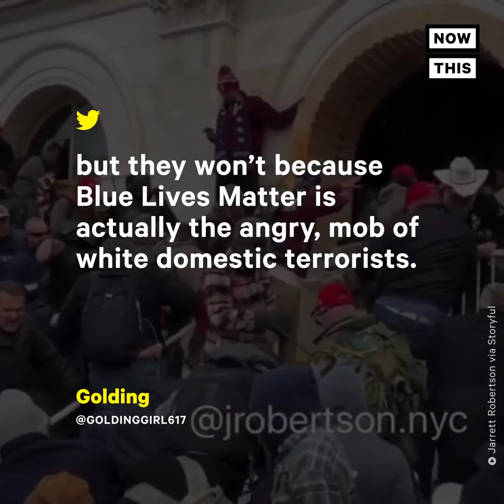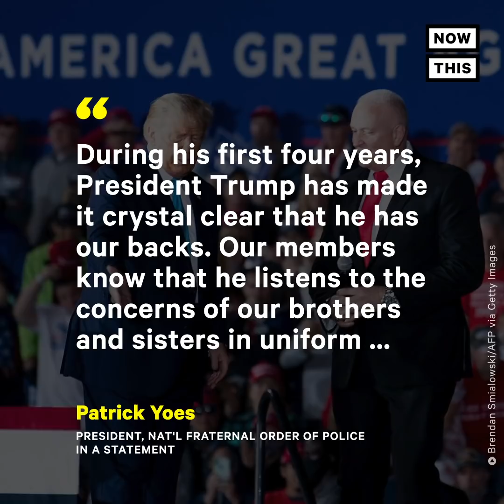Capitol Attack Shows Hypocrisy Around 'Blue Lives Matter'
Pro-Trump rioters are being called out for their hypocrisy around 'Blue Lives Matter' after the death of a Capitol officer and the beating of another during the January 6 attack. (warning: distressing)

Footage taken at the January 6 Capitol attack shows masses of violent, pro-Trump insurrectionists facing off with armored police, quickly collapsing around them. One of those officers, appearing to belong to D.C.’s Metro PD, can be seen being dragged into the crowd and beaten.

‘Pretty f*cking surreal that a Blue Lives Matter crowd bludgeoned a police officer to death this week because they love the president so much,' a Twitter user said of the hypocrisy.